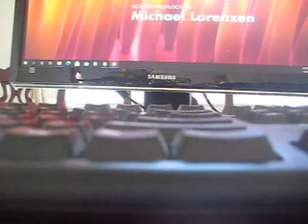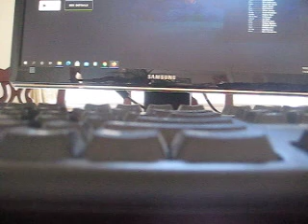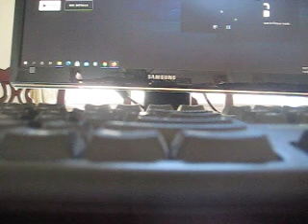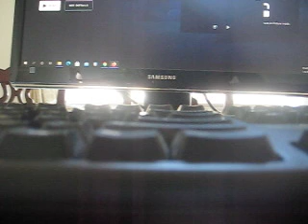MVI 8264 - Disney/Pixar - Finding Nemo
Finding Nemo: The SS/Ts were available in white/blue, red/silver, black/silver, and green/silver. All include a specialty sticker on the inner door stating, "Built with pride in the U.S.A." A real Pace truck is a metal plate on the driver's side frame rail, with a raised number 19 on it. However, the SS/Ts do not have this.[citation needed]
High Output - The Ram trucks started offering a diesel High Output package for 2001 models. 2001/2002 H.O. engines were rated 10 horsepower higher than the standard engine.
Off-Road Edition - The Dodge Ram 1500 SLT Off-Road "Edition" (package)[23] was available in the latter portion of the second generation. It included 17" alloy wheels (1 inch larger than the standard 16"), added 4X4 transfer case skid plate, 4.10 rear axle gear ratio, limited-slip rear differential, heated dual-power side mirrors, fog lamps, and tow hooks in the front mounted to the frame.

In development from 1996 (styling by Cliff Wilkins finalized in 1998), the third-generation Ram was unveiled on February 7, 2001 at the 2001 Chicago Auto Show,[25] and debuted for 2002 model year on 1500 models and 2003 on 2500 and 3500 models. This was a major update including an all new frame, suspension, powertrains, interiors, and sheet metal. The crew cab models for this generation were actually Quad Cab trucks that had conventional-opening rear doors. The four-wheel-drive light trucks (1500 series) lost their live axles in favor of an independent front suspension, but the 2500 and 3500 series retained the live axles for maximum longevity and durability; rear-wheel-drive 2500 & 3500 had class-exclusive rack and pinion steering for their independent front suspension (the 1500 also received rack and pinion steering for the first time). This body style drew heavily from the previous generation.

The redesigned trucks bolstered sales, with 400,000 sold during 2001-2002 and nearly 450,000 sold during 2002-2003, a new high point for the Ram name. At the same time, both Ford and GM trucks were increasing in sales from a 2001 peak over 850,000 to the 900,000 range. But with 400,543 Rams sold that year, the Ram's sales could not keep up with the eleventh-generation F-150 in 2004.

The Dodge Ram was updated for the 2006 model year. One notable addition was the "Mega Cab", featuring a 6.25-foot (2 m) cargo box and 22 inches (559 mm) of extra cab space, allowing seating for six with rear recliners, a full screen mapping in-dash navigation system became an option, and the headlamps were redesigned to a more modern design.

For 2006, the steering wheel design was changed to one from the Dodge Dakota and Dodge Durango. Bluetooth U Connect was now available as an option, and a front facelift was given to all Ram models. SIRIUS Satellite Radio was available, as well was a rear seat DVD entertainment system with wireless headphones. The SRT model, with the 8.3 L V10 engine from the Dodge Viper SRT/10, was discontinued after the 2006 model year.

For 2007, Dodge changed the tail lights.

In 2007, a 3500 Chassis Cab model was introduced with industry-standard rear frame width and wiring to accommodate outfitters. In addition to the 5.7 L (345 cu in), a Cummins 6.7 L (408 cu in) diesel rated at 350 hp (261 kW) and 650 lb⋅ft (881 N⋅m) was also available. Automatic transmissions used were the 545RFE with the 5.7 L (345 cu in) and the AS68RC with the 6.7 L (408 cu in). The G56 transmission was the only manual transmission offered.

For 2008, Dodge introduced two more Chassis Cab models, the 4500 and 5500. These were Class-4 and Class-5 trucks with a gross weight of 16,500 lb (7,484 kg) and 19,500 lb (8,845 kg), respectively. Both trucks came equipped with the same version of the Cummins 6.7 L (408 cu in) diesel as the 3500 chassis-cab model. Sterling, who worked with Dodge in development, had their own version, called the Sterling Bullet with a unique grille. Sterling is a division of Freightliner LLC which, like Dodge, was owned by the former DaimlerChrysler. Sterling Trucks was licensed to sell Dodge Ram 4500 series trucks as the Sterling Bullet. When the Sterling brand was phased out by Chrysler Corporation, the Bullet was discontinued.

Models built after January 1, 2007 offered a new 6.7 L Cummins turbo diesel introduced as an option in 2500/3500 models replacing the 5.9 L. It produced 350 hp (261 kW) and 650 lb⋅ft (881 N⋅m). Unlike the 5.9 L which was backed by the 4-speed 48RE Transmission, the 6.7 L was equipped with the new 6-speed 68RFE transmission.

2005 was the last year for the first version of the 5.7 L (345 cu in) Hemi V8. 2006 half-ton models offered the Multi-Displacement System Hemi V8 engine that also became available in Chrysler and Dodge sedans. This engine featured the same performance but had a cylinder-deactivating feature enabled under light loads to increase fuel economy by 3 MPG city and 4 MPG hwy.